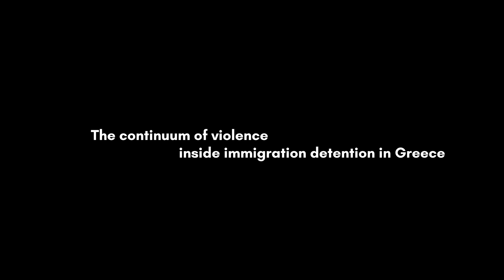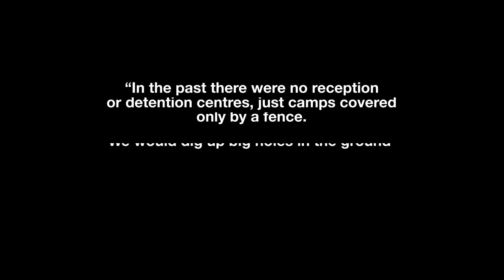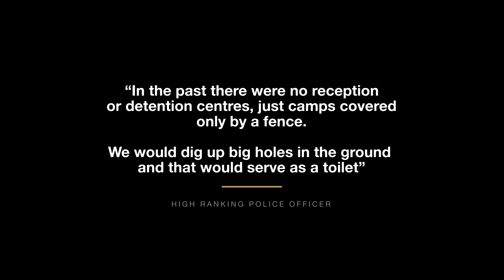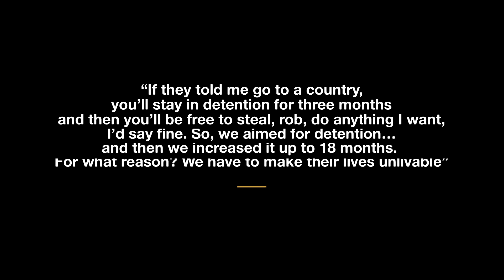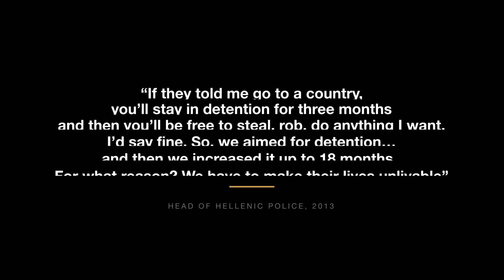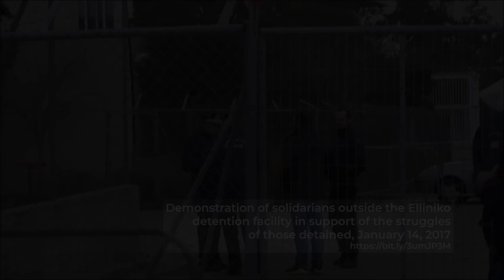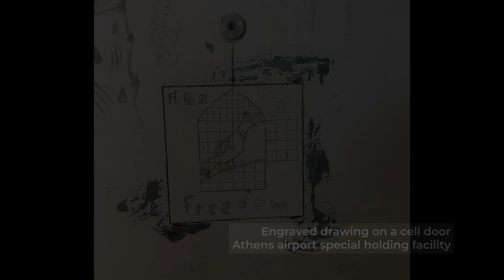The continuum of violence in immigration detention in Greece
The final video in our series 'Explaining Immigration Detention in Greece' draws on a decade of research on the practice of detention in Greece and collaborations with a number of practitioners, researchers and activists in the country. It addresses the continuum of violence inside detention with unique footage provided by people on the ground evidencing abuse and ill-treatment behind bars.